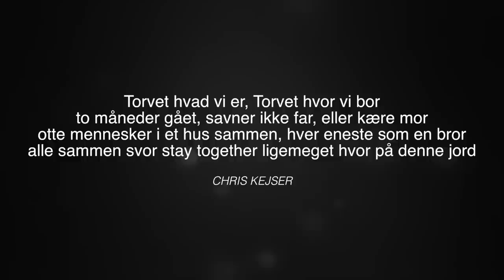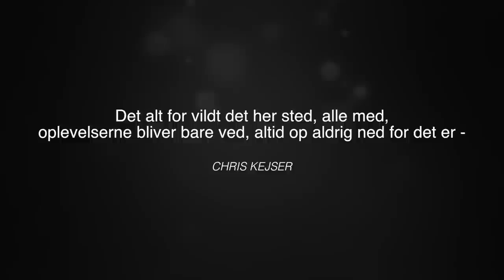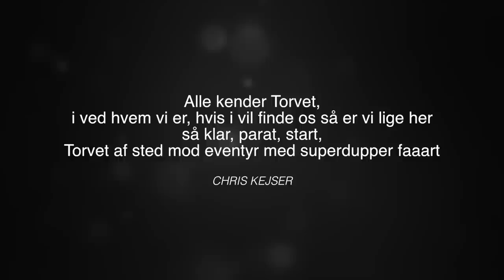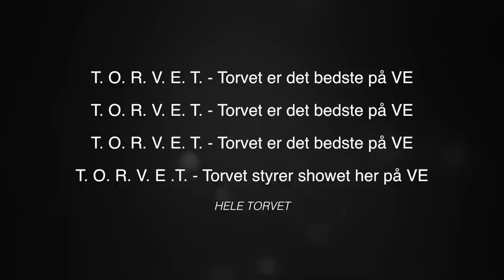TORVET 2015 - Vesterlund Efterskole (Andrew East prod.)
Torvet 2015's sang

raptekst - chris kejser
mix aka beats (musik) - andreas ellegaard

rap - mathias skytthe, thomas knudsen,
magnus mølgaard, mads thomsen,
mikkel christiansen, chris kejser, andreas ellegaard

Amatørrap er sygt giz
cringe intro, men det går nok